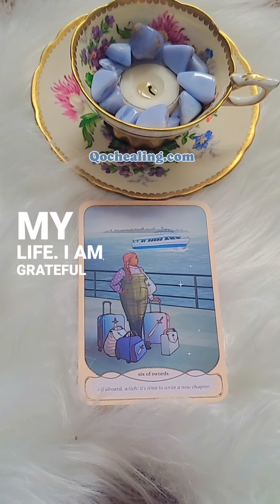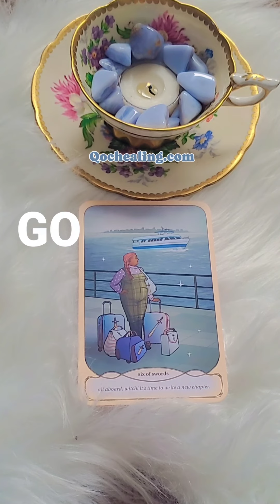manifestationmonday Manifest Peaceful Progress ⛵💙qochealing